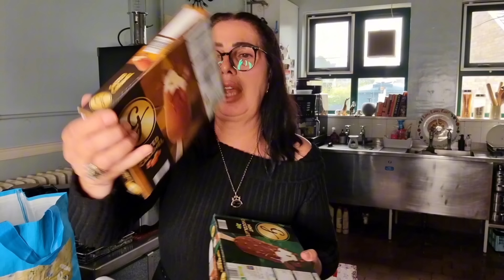WEEKLY GROCERY HAUL 🛒 ALDI, TESCO & MORRISONS